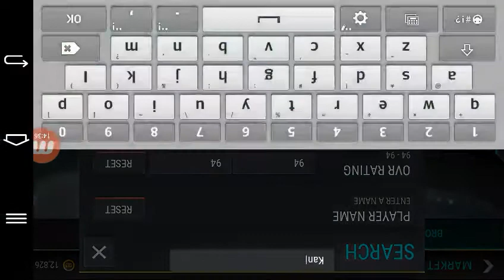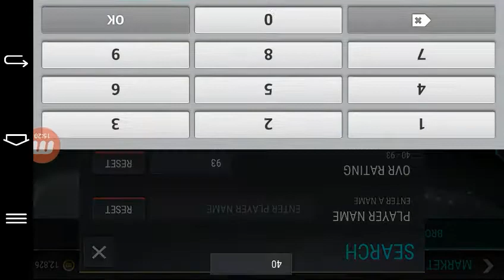Fifa Mobile Trafiłem mega kartę!